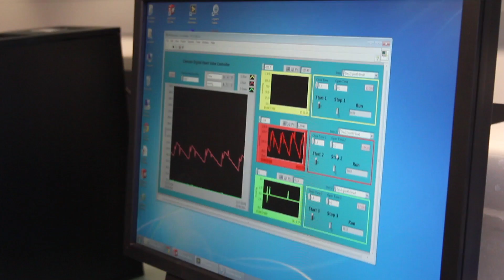CUBEInC & Bioengineering's 50th Anniversary at Clemson University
A Clemson University department that helped pioneer the use of engineering principles to understand and treat disease is celebrating 50 years of awarding graduate degrees while helping prime the Upstate for what could be a boom in the medical-technology industry.